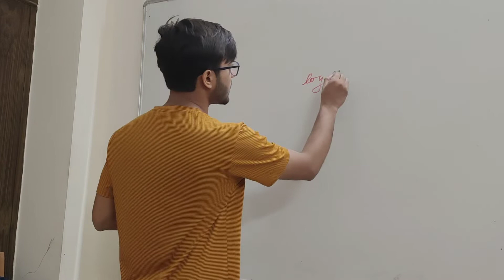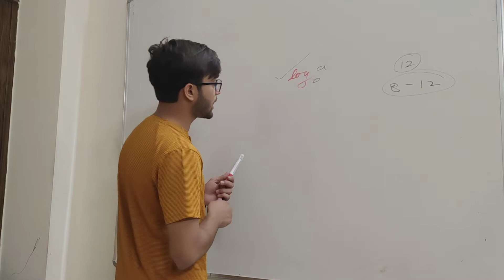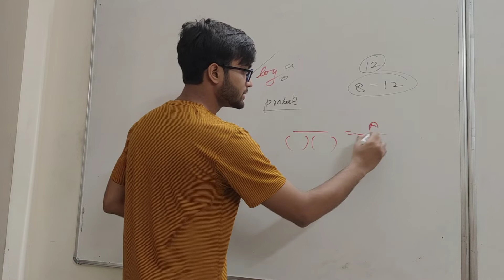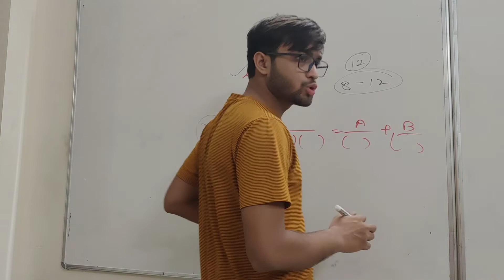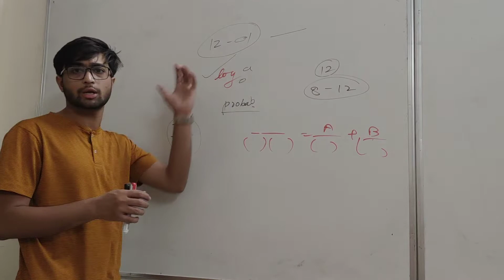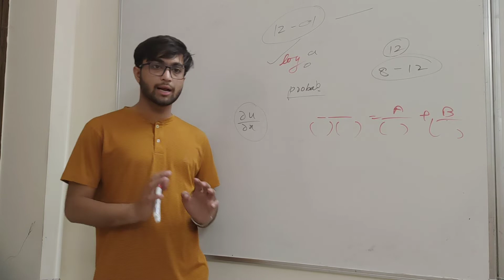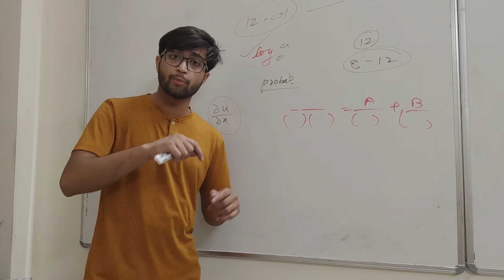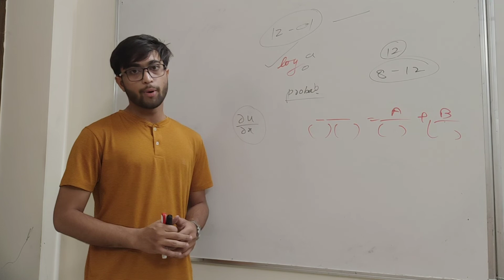IPU LEET 2022 Final Touch Mathematics Important topics For diploma students by DP sir GCC FACULTY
Mehnat ke last kuch pal❤️Love  Munjal sir & DP sir Keep working hard guys. IPU LEET is not that tough as it is often portrayed by people. In these last few days, you have to show your top most dedication. :) IPU LEET 2022 EXAM 19/6/22 KO HOGA GCC REVISED TEST SERIES LE SCHEDULE JOIN TELEGRAM @Leetcoaching ​
ON DEMAND OF DELHI STUDENTS IPU LEET CRASH COURSE SUBJECTWISE OUT NOW N NEW REVISED TEST SERIES SCHEDULE JOIN TELEGRAM @Leetcoaching in GCC in GCC/) CUET LEET 2022 ON DEMAND SUBJECT WISE RECORDED CLASSES OUT NOW
CUET LEET/IPULEET/DTU LEET GENEREAL TEST +MATH  =1999/-
 ENGG. DRAWING/ ENGG. GRAPHICS    =1499/-
IPULEET/BCECE LEET MECHANICS FULL SYLLABUS  =1799/-

A-12, FIRST FLOOR, G.T.K. ROAD, ADARSH NAGAR NEAR 100 NO. BUS STOP, ADARSH NAGAR METRO STATION GATE NO. 1, NEW DELHI-110033 FOR MORE CALL US @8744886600